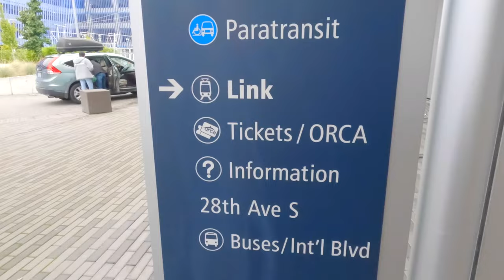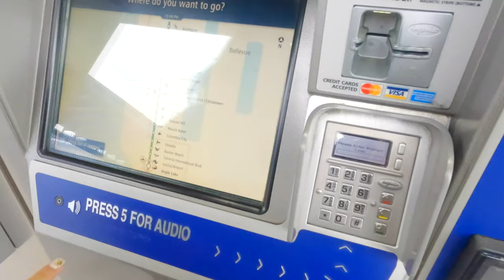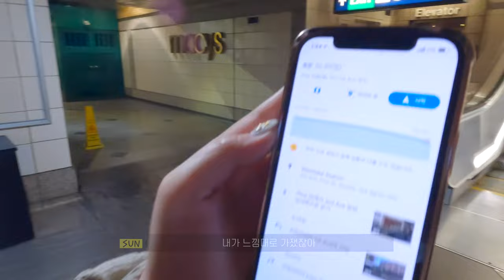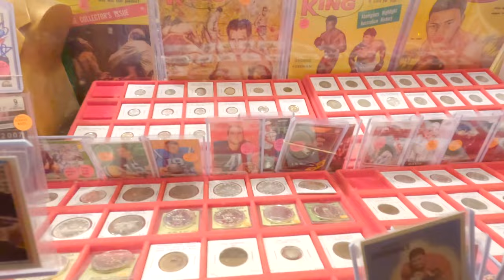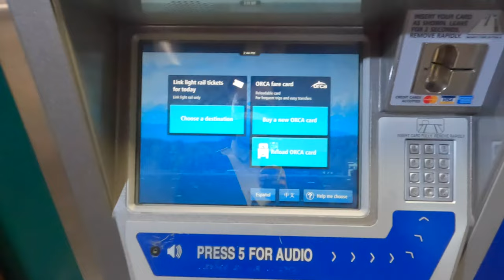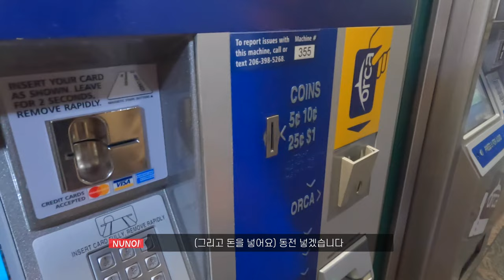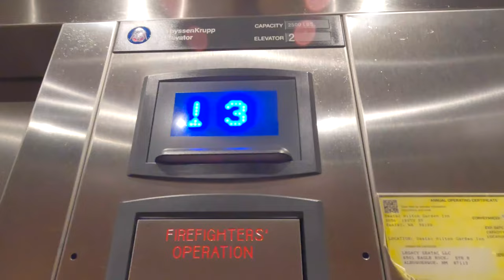🇺🇸 시애틀 가면 무조건 가는 그곳! | 5# 시애틀 여행 2 [4K]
안녕하세요 몸이 너무 피곤해서 호텔에만 있고 싶었지만
그래도 이때 아니면 언제 가나?
생각에 발길을 옮겼습니다.
고럼 영상 보다가 궁금하면 댓글 언제든 달아주세요^^